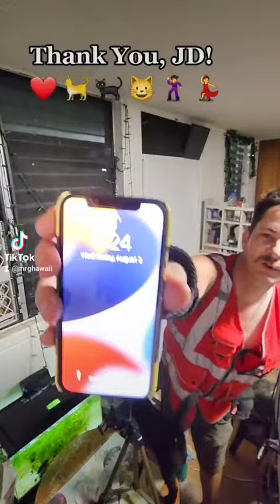August 3rd 2022